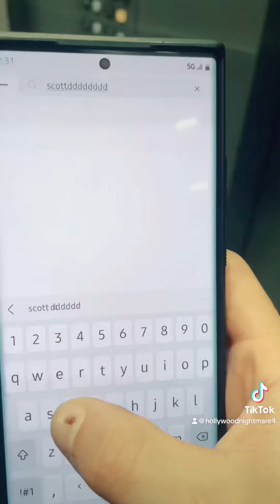Scott’s IG is weird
There will more contents like this starting in 2024!

Follow Scott and Luke